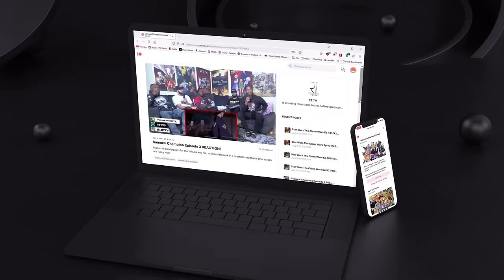Kong: Skull Island | Group Reaction | Movie Review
Join us as we watch the making of the monster verse FIRST TIME WATCHING!!!
[Time Stamps]
00:00 Intro
00:11 Monsterverse
02:40 Reaction
32:00 Initial thoughts
34:00 Revamp
36:46 Future Plot